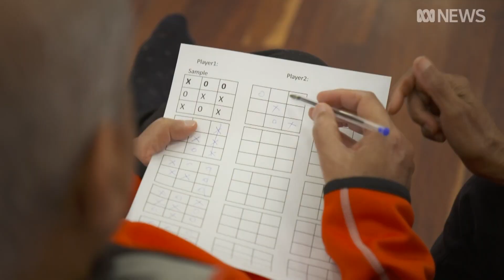Relaxation and mindfulness on the menu at Birrigai multicultural retreat | ABC News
After a tough few months and a trying two years, all Canberrans could do with a lift.

That was exactly the motivation for a multicultural wellness retreat, set amongst the trees near Tidbinbilla Nature Reserve.

It was an opportunity for relaxation, connection and celebrating diversity.